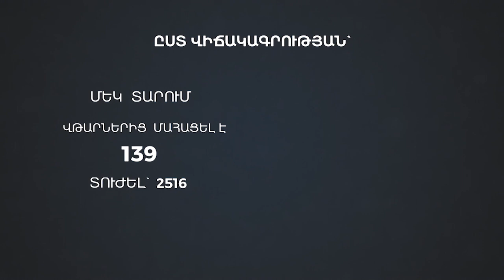Ինչ են առաջարկում փորձագետները՝ վթարներից խուսափելու համար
Մասնագետներն անհրաժեշտ են համարում վերանայել օրենքները: